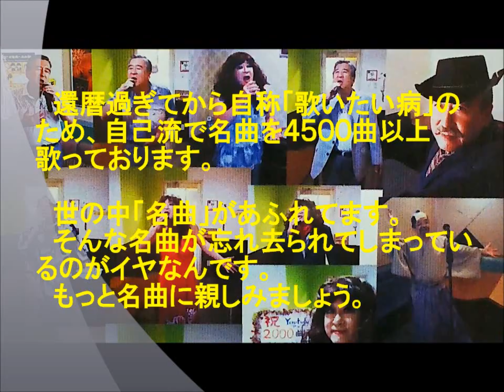表題付下弦の月歌詞付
河嶋けんじさんの名曲『下弦の月』を歌って歌詞も付けてみました。